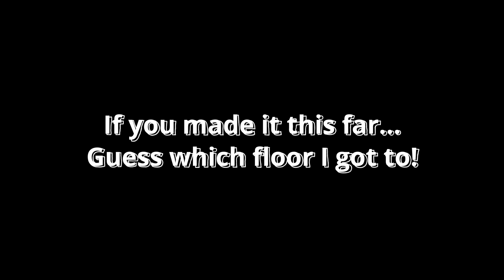Exploring the Depths of Underground Labyrinth! (v12.1 NEW Event) | The Battle Cats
Cats get trapped on every floor! How deep does it get?
With promising rewards of up to 9 dark cateyes, I had to try my best to go as deep as I can... with less than 300 units...

(I sounded like a zombie in the first few minutes but know that I'm fine now)